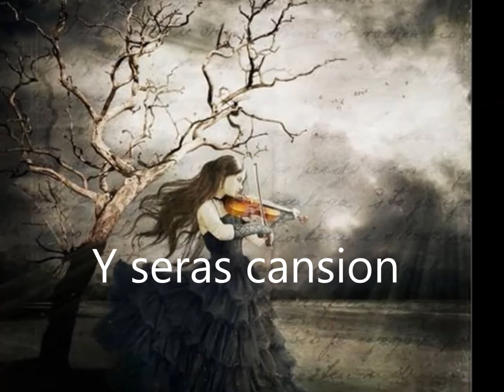y seras cancion Sôber, Mägo de Oz, Saratoga y mas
me encanta